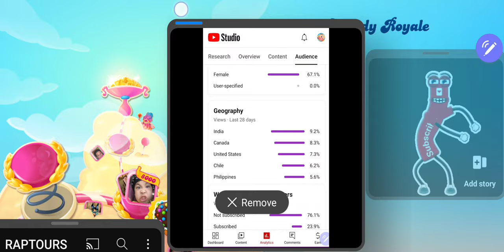Candy Crush Saga Level 8070 NO BOOSTERS Passed on First Try! Super Sugar Crush!